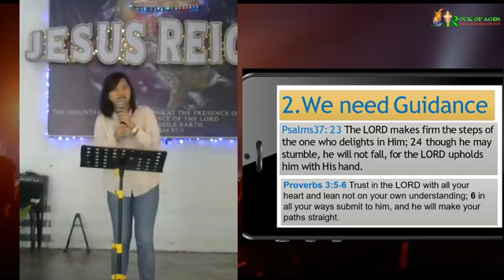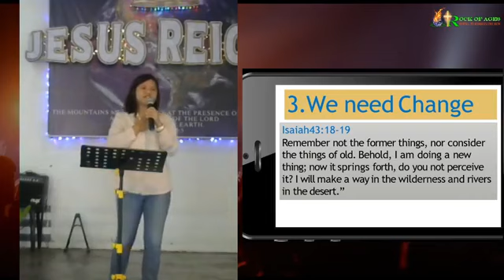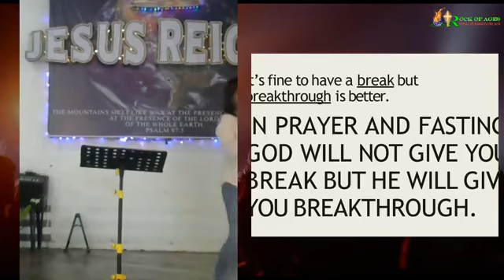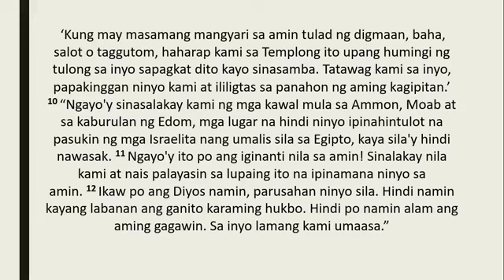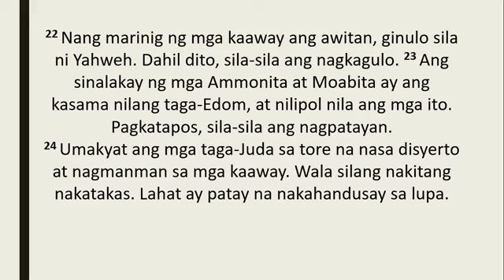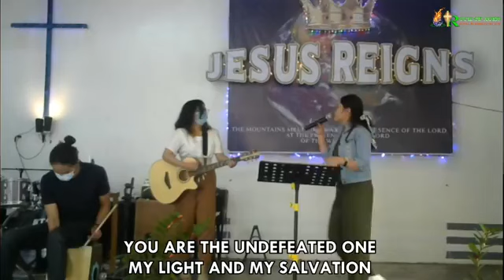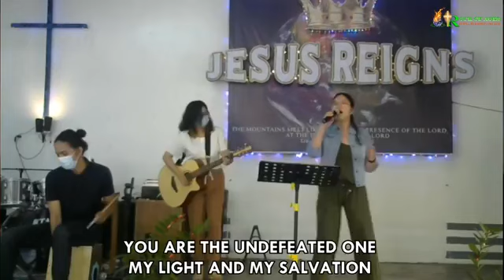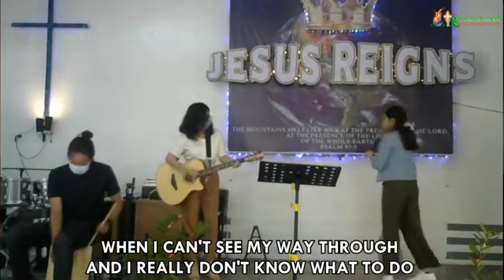CALL TO ME | PRAYER & FASTING 01.03.2021 | SIS. MICHELLE TOLENTINO | ROA CHURCH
1st Sunday of the year

Kung kayo po ay may nais i parating o prayer request, maaari po kayong mag comment, o mag mensahe sa Official FB page @ROAchurch o kaya'y mag email sa